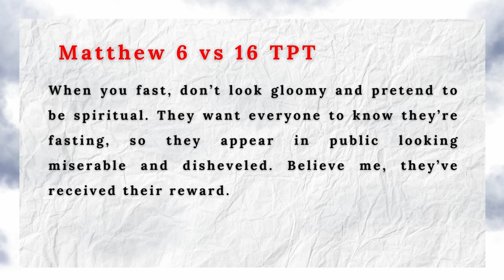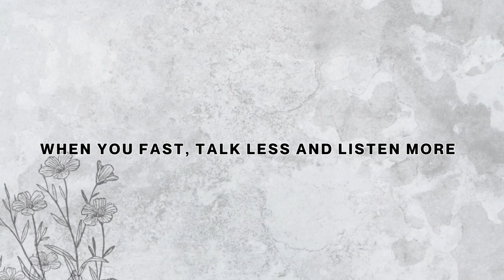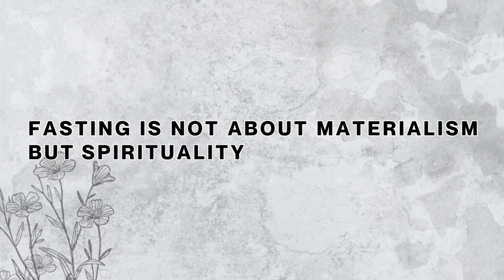5 Truths About Fasting that You Need to KNOW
FIVE (5) Things to know about FASTING the Right Way
Fasting is a spiritual exercise that profits you withal.
“Physical training is good, but training for godliness is much better, promising benefits in this life and in the life to come.”

TIMECODE
00:00 FIVE (5) Things to know about FASTING the Right Way
01:03 Fasting is not about performing